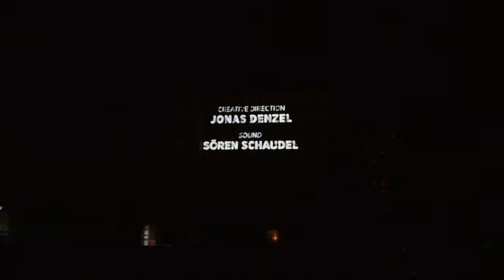Winner of iMapp Bucharest 2021 - Jonas Denzel "Beatlights"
Jonas Denzel is the winner of the latest edition of the Genius Loci Weimar festival in Germany. Jonas Denzel is a director and visual artist, creator of lighting installations, video mapping and documentary film. He is known in many cities in Germany and the United States for his projects for public spaces.